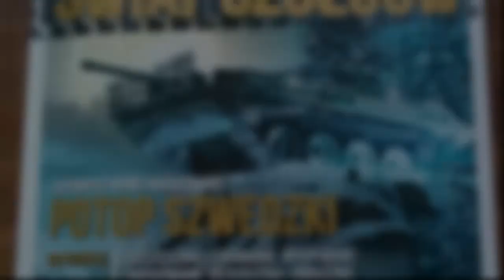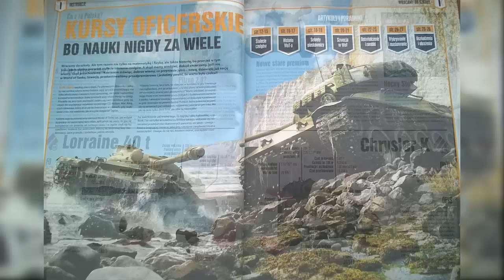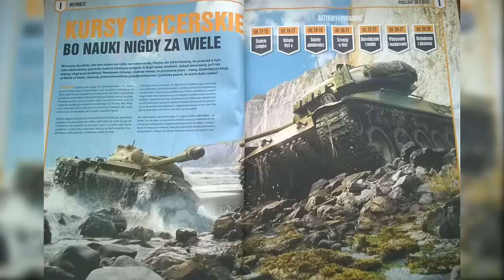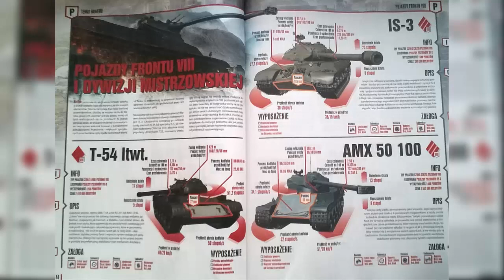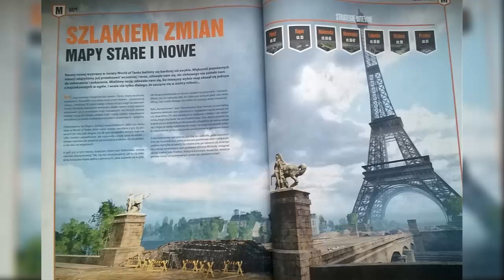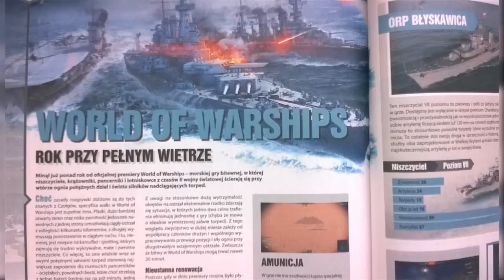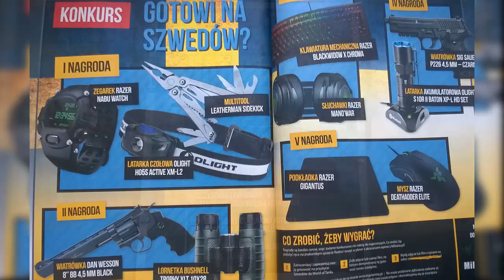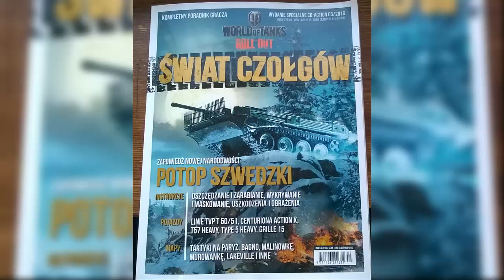W PRAKTYCE #38 | Świat Czołgów [World of Tanks PL]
Kolejny numer czasopisma od CD-Action o tematyce World of Tanks. Czy jest wart uwagi?